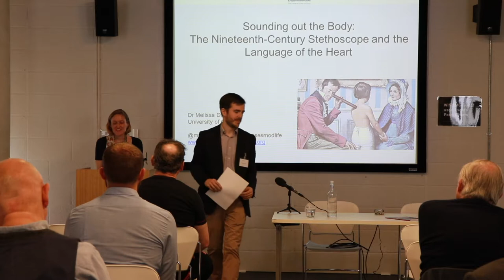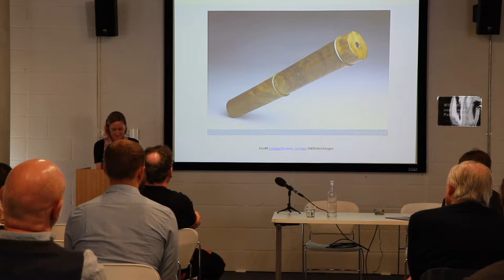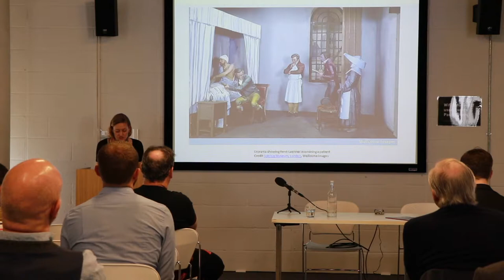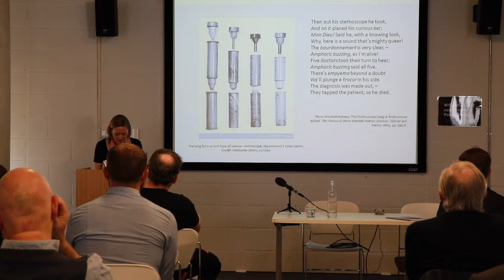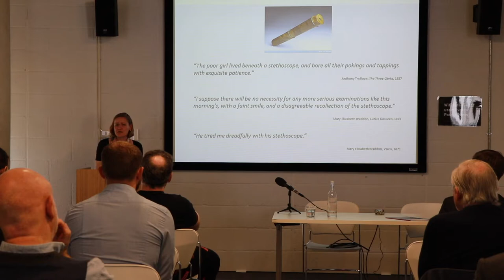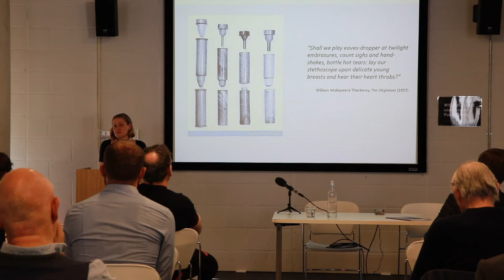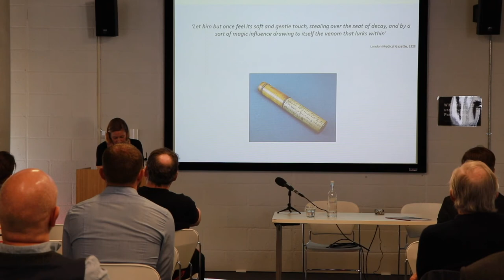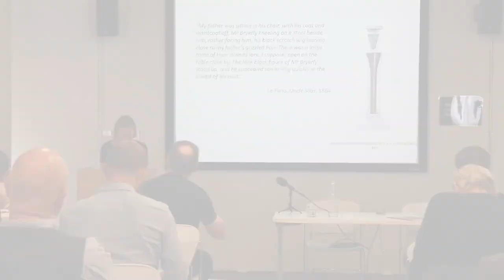Sound Talking - Melissa Dickson (University of Oxford)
Sound Talking
London Science Museum
3 November 2017

'Sounding out the body: The nineteenth-century stethoscope and the language of the heart'
Melissa Dickson (University of Oxford)